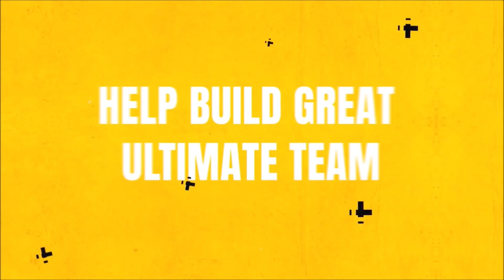WEEKEND LEAGUE IS HERE! TONS OF COINS AND PACKS! IS IT WORTH IT? | MADDEN 22 ULTIMATE TEAM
WEEKEND LEAGUE IS HERE! TONS OF COINS AND PACKS! IS IT WORTH IT?

madden,zirksee,madden 22 best tips,madden 22 tips,madden 22 ultimate team zirksee,madden 22 pack opening,madden 22 ultimate team packs,madden 22 ultimate team info,madden 22 ultimate team,madden 22,madden 22 news,WEEKEND LEAGUE IS HERE! TONS OF COINS AND PACKS! IS IT WORTH IT? | MADDEN 22 ULTIMATE TEAM,tesla,amazon,madden 22 weekend league,weekend league madden 22,madden 22 weekend league rewards,weekend league rewards madden 22,madden 22 first weekend league